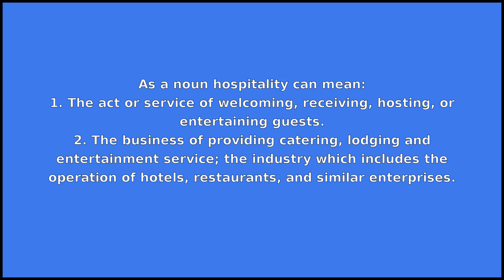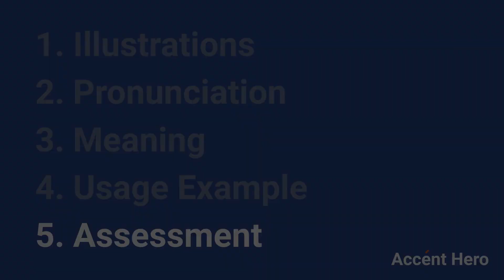HOSPITALITY - Meaning and Pronunciation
How to pronounce hospitality?

This video provides examples of American English pronunciations of hospitality by male and female speakers.
In addition, it explains the meaning of hospitality through a dictionary definition and several visual examples.

IPA Transcription of hospitality is /h.ɑspətˈæləti/.

Definition of hospitality:
hospitality is a noun

As a noun hospitality can mean:
1. The act or service of welcoming, receiving, hosting, or entertaining guests.
2. The business of providing catering, lodging and entertainment service; the industry which includes the operation of hotels, restaurants, and similar enterprises.

If you'd like to test your pronunciation of hospitality, check out Accent Hero's real-time pronunciation feedback tool: